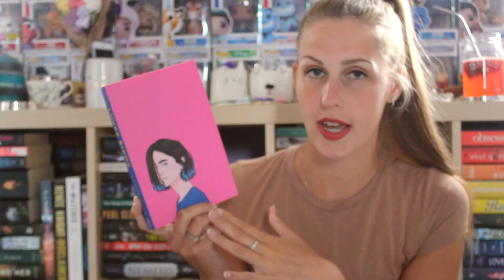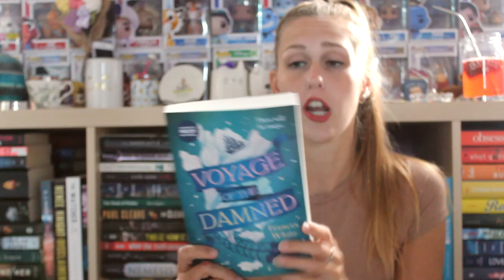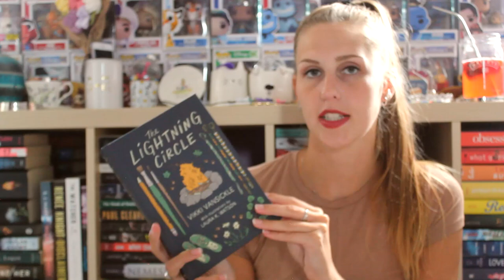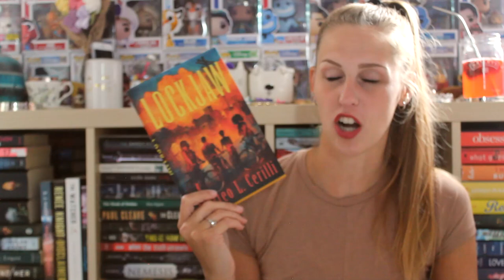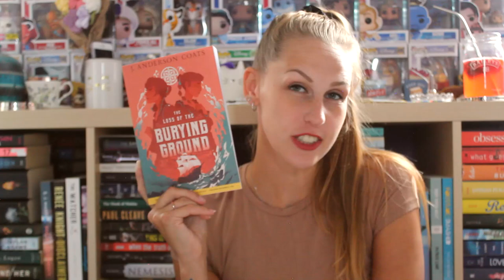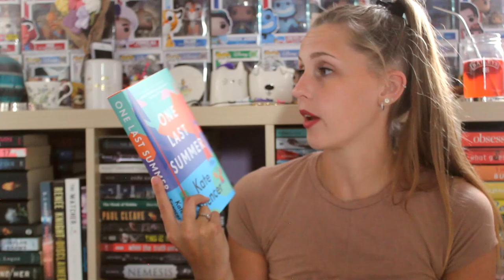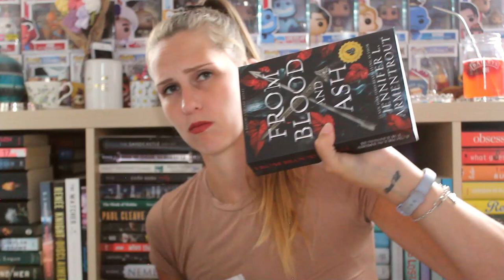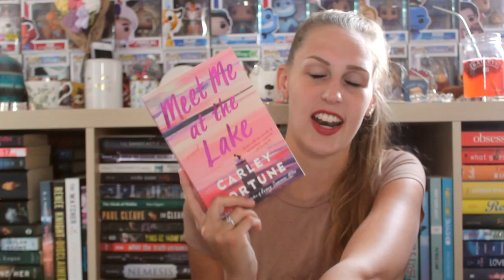BOOKISH EVENTS AND MAIL GALORE | 50+ BOOK HAUL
Thank you so much to the publishers for not only hosting the events I was lucky to attend, but also allowing us booky people to pick up some books!